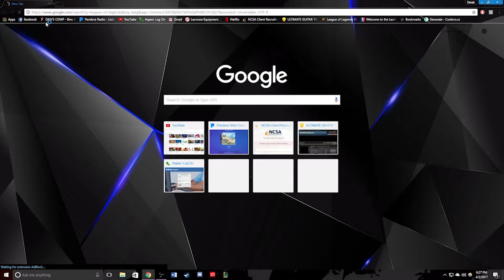GDCM 2017 Senior Videos - Derek A.